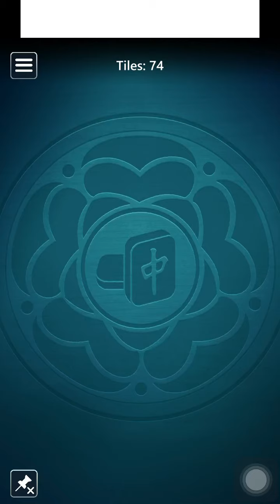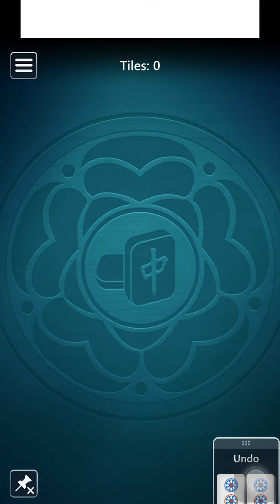Microsoft Mahjong Mobile|Classic Easy|August 31,2024|Daily Challenges